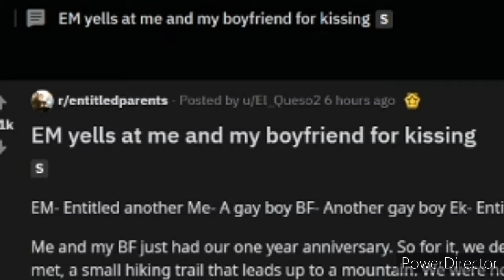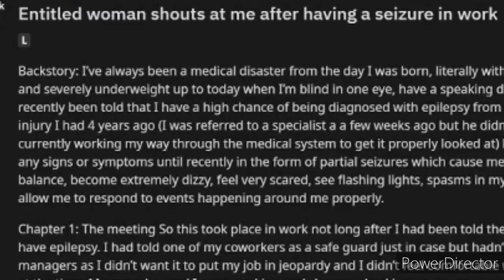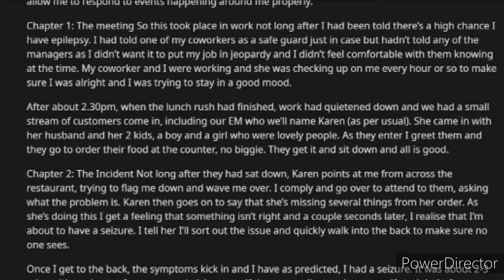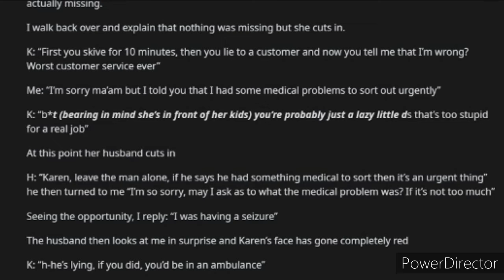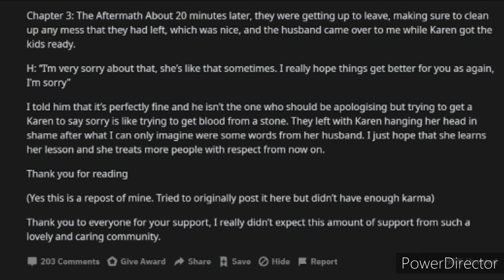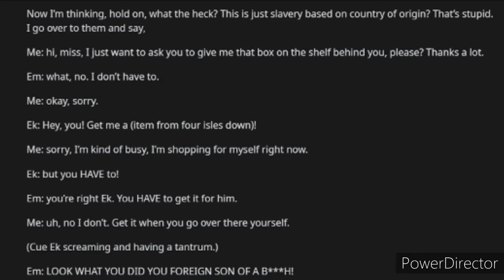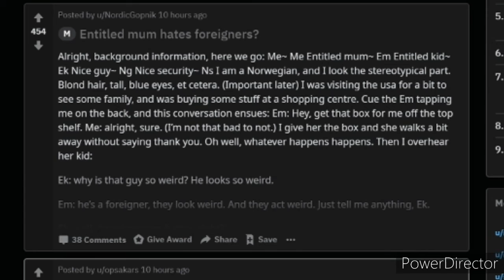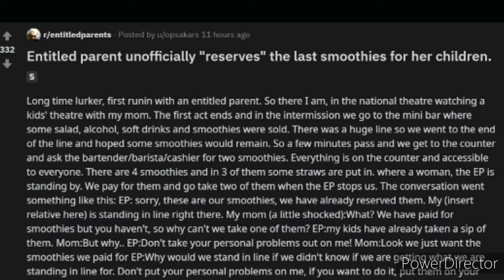Best of r/EntitledParents